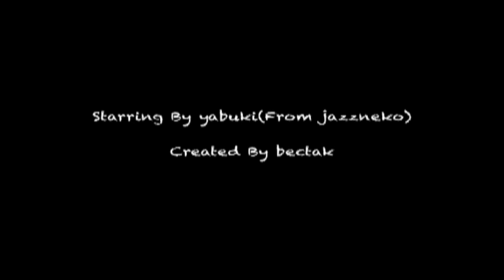Shadow Boxer(Image Movie)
Image Movie